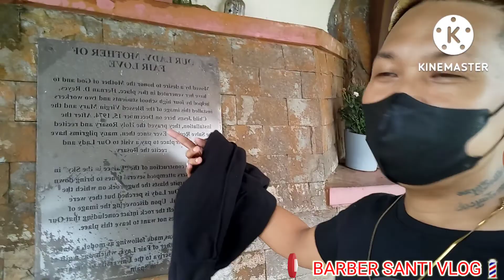BULALO SA TAGAYTAY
KAEN TAYO BULALO AT PASYAL TAYO SA TAGAYTAY PEOPLES PARK IN THE SKY🥰